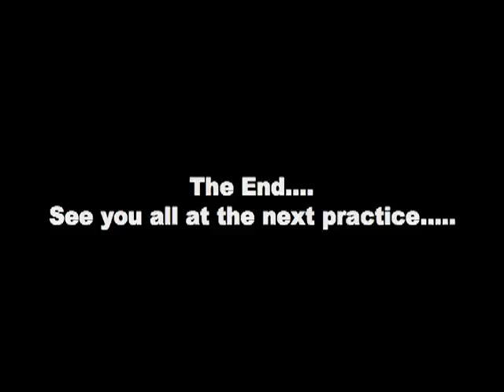TSDC FlashMob 1a.mp4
West Coast Swing Flashmob lesson at the TSDC 10-21-10
Taught by Jeannie tucker - Assisted by Don Bennett